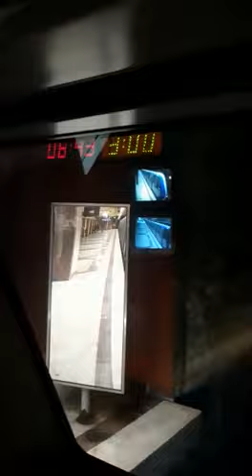Metroul din București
Clip video de la Liviu